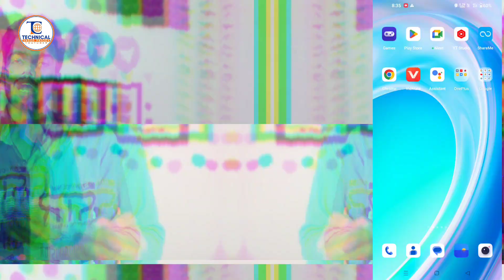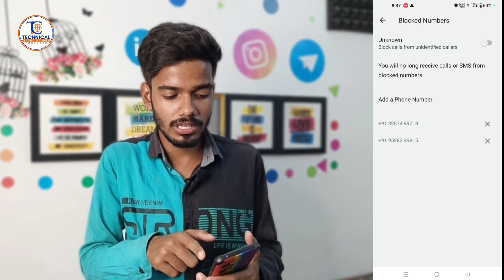Unknown Number Aane Se Kaise Roke || Unknown Number Se Call Na Aaye